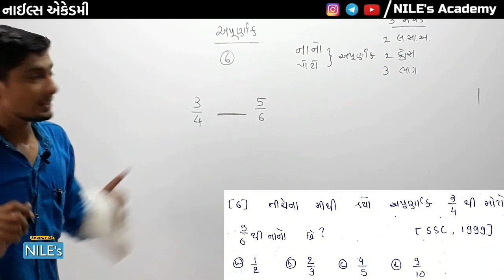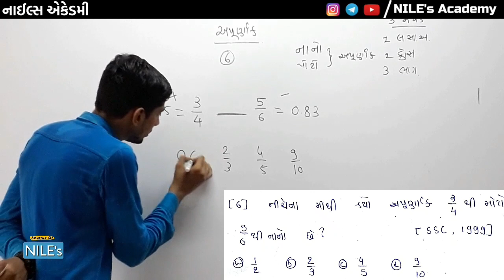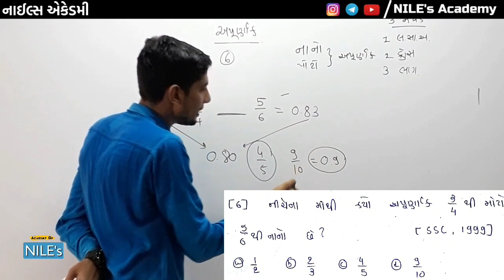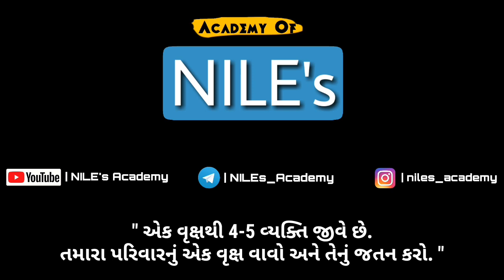કોઈ બે અપૂર્ણાક વચ્ચે નો અપૂર્ણાક શોધવાની શોર્ટ ટ્રીક | 5 SECOND Trick #39 | Bharat N Nakum | NILE's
દરરોજ સવારે 9 વાગ્યે ગણિત નો નવો વિડીયો...

🔔 *સરહદ માટે ની મહા માસ્ટર ટ્રીક*